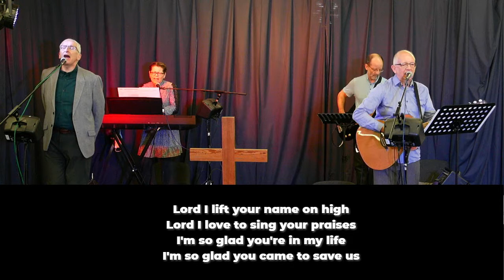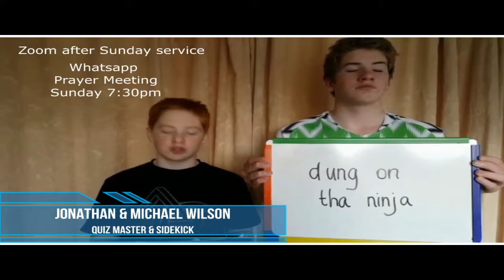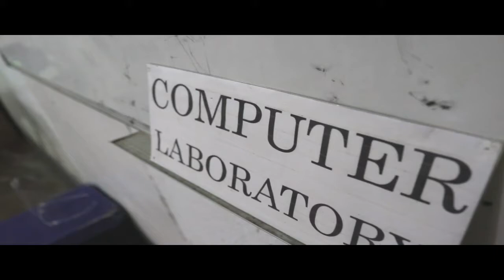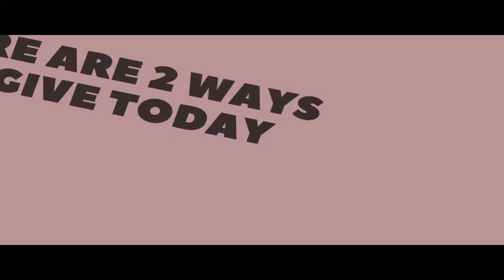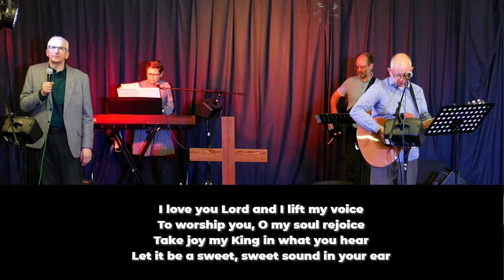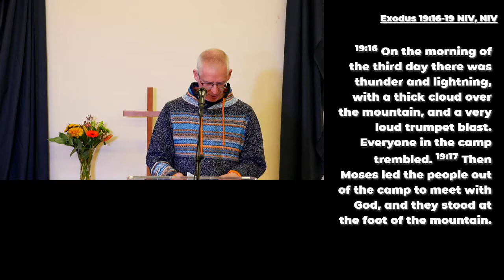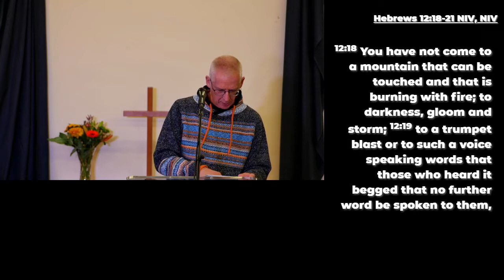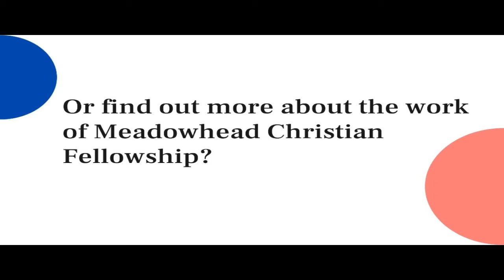Sunday Gathering - Moses - The Covenant Confirmed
This is the recording from this mornings service.